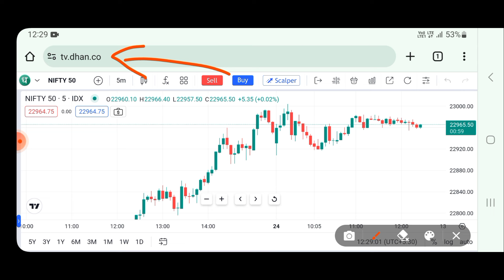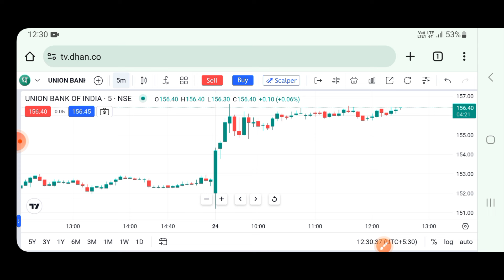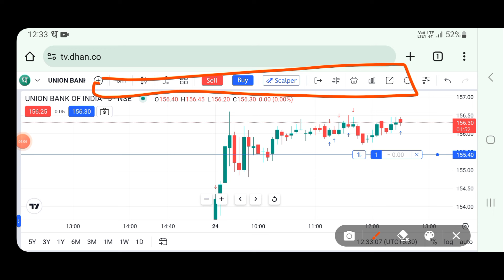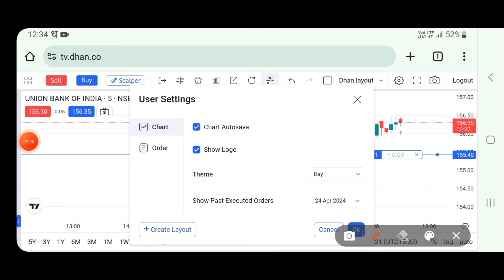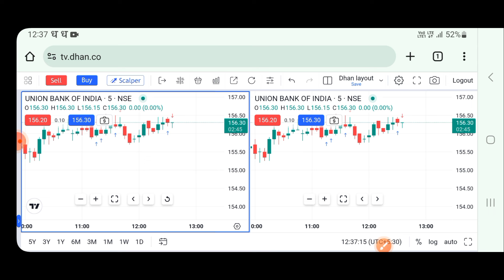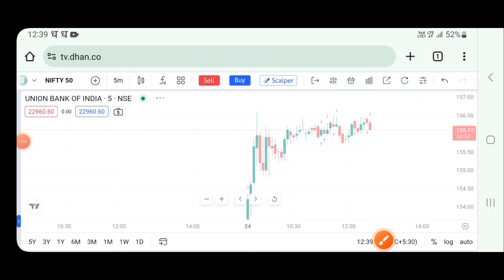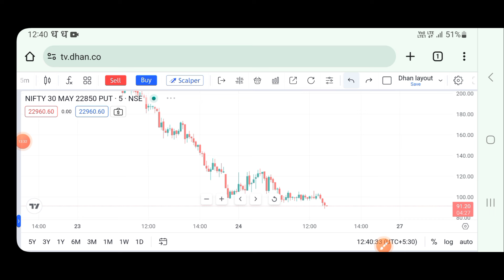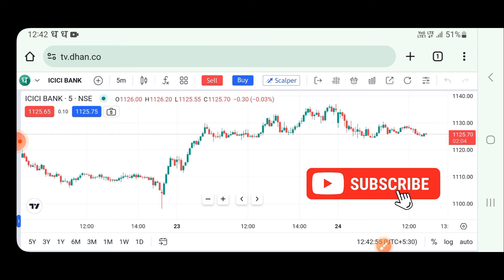Learn Scalping on Charts in Dhan 2024 | How to do Scalping on Dhan | How to Use Scalper Mode on Dhan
DWEOC06803